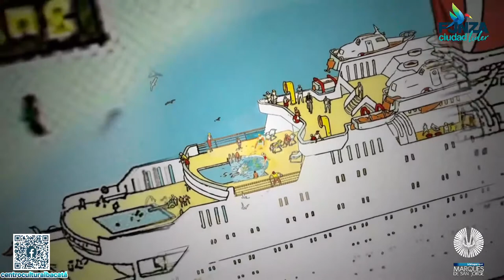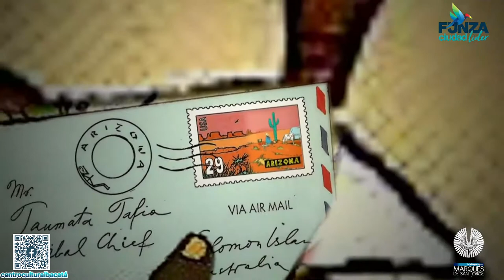BIBLIOPARQUE MARQUÉS DE SAN JORGE - CUERPO Y MENTE [HISTORIAS EN ZOOM]